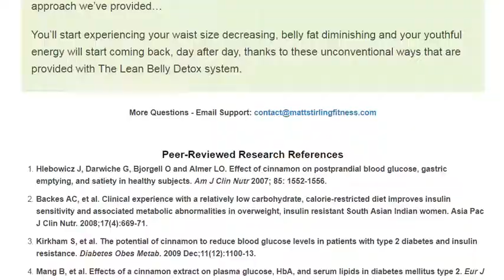Weight Loss - NEW "Morning Metabolism Detox Drink" Melts Fat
NEW "Morning Metabolism Detox Drink" Melts Fat
Do This 9-Second “Cinnamon Cider” Trick BEFORE Breakfast to Burn 1.2lbs Daily and Flatten Your Belly Fast WITHOUT Starving Yourself or Exhaustive Exercise
And Yet 99% of So-Called Weight Loss "Experts" Have NEVER Heard of This Morning Detox Trick That Flushes Fat-Trapping Toxins to Burn More Belly Fat...
...Did you know that there’s a liquid DEEP in your belly that’s stopping you from losing weight?
It’s this strange hormone EVERYONE has that controls whether or not you’re burning fat or storing it.
Ever wonder how some men and women can lose 5, 10, or even 20 plus pounds of pure fat…
...Almost effortlessly?
The ones that make you think…“That SKINNY B*TCH!” under your breath...
Meanwhile, you’re struggling through all these painful workouts and diet strategies...
and STILL holding on to that belly fat you can grab with two hands.
Leaving you depressed, insecure, and ready to quit - Again...
You might think they’re genetically gifted, or simply had it easy…
However the real truth is, that there’s one Master Fat Loss Hormone that is the key to burning fat, 24 hours a day, 7 days per week.
Even better, you can naturally “manipulate” this hormone, so that you shut it off, and turn it on when you need to so that you can control your own fat-burning metabolism.
Today you’re going to discover why it’s so difficult for today’s men and women over 35 to lose unwanted belly fat…
And how to stop a belly that seems to get bigger and puffier, year after year.
And more importantly, today you’ll learn how YOU can use this new breakthrough method that men and women over 35 are using to burn unwanted body fat - fast
Especially from the bum, belly and thighs…
In-fact, this powerful, yet simple strategy takes just 9-seconds to perform and forces your body to STOP storing fat and burn it off for energy instead…
You’ll also discover how many of today’s sexy Hollywood stars in the industry are strategically cheating on their diets 2-3 times per week, and NOT feeling guilty about it…
...or gaining a single pound of unwanted belly fat.
You see, the secret is...
“Your Metabolism is simply NOT the same as when you were in your early 20’s…”
And dieting, working out more, and doing these crazy high intensity exercises you see all over are making it even HARDER to burn belly fat…
All because of a strange “stress hormone” in your body that forces you to pile on more fat the MORE  you exercise.

Clickbank
Business
Investing
Software
Setvices
3D Printing
Anti Adware / Spyware
Background Investigations
Communications
Developer Tools
Digital Photos
Drivers
Education
Foreign Exchange Investing
General
Graphic Design
Hosting
Internet Tools
MP3 & Audio
Networking
Operating Systems
Other Investment Software
Personal Finance
Productivity
Registry Cleaners
Reverse Phone Lookup
Screensavers & Wallpaper
Security
System Optimization
Utilities
Web Design